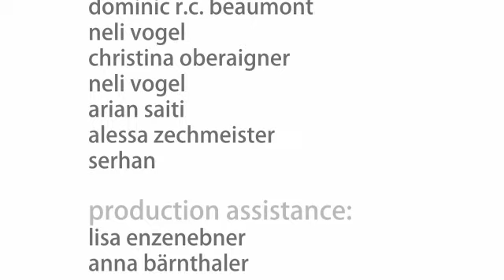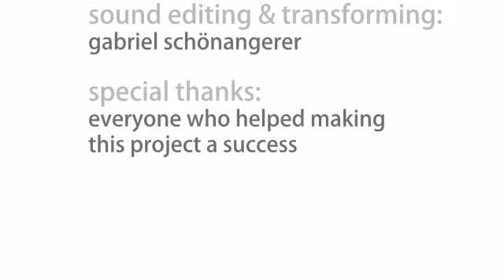"Mimimaria" Fashion Label Image Movie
Image Movie for the Student-Fashion Label Mimimaria by Verena Hoflehner. Song: Sebastian Schuller - Morning Mist